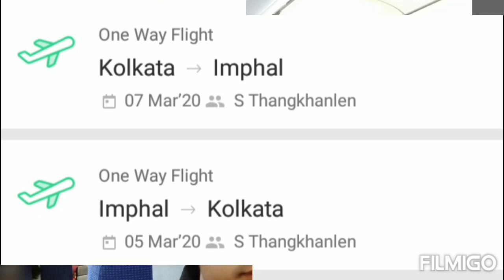Kolkata Trip 2020